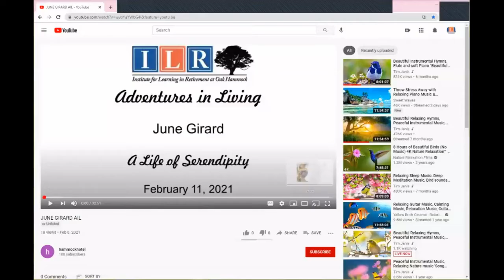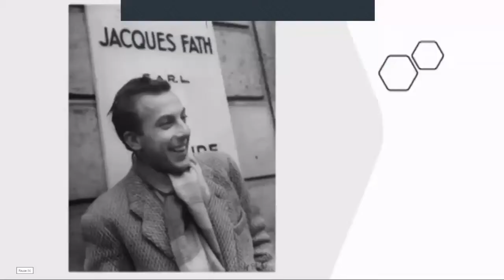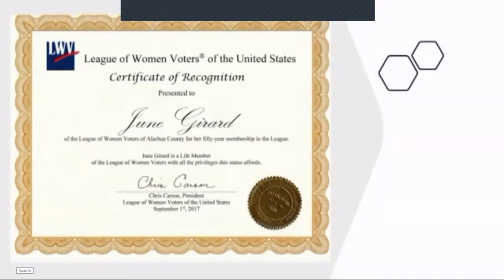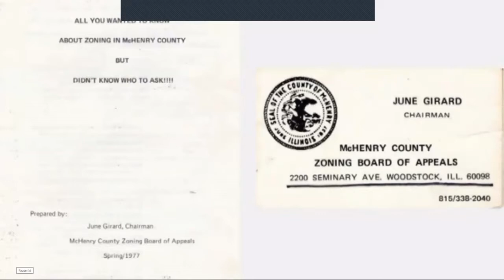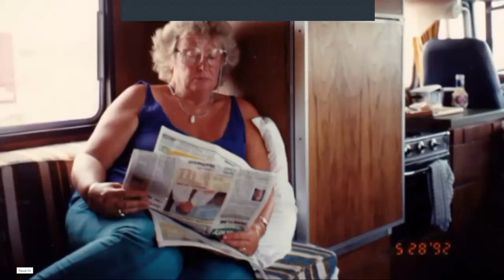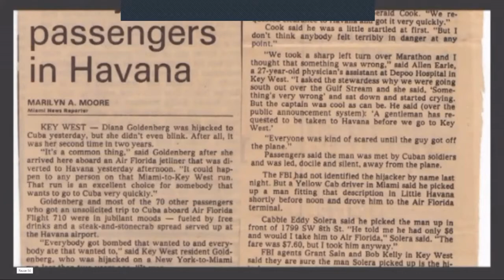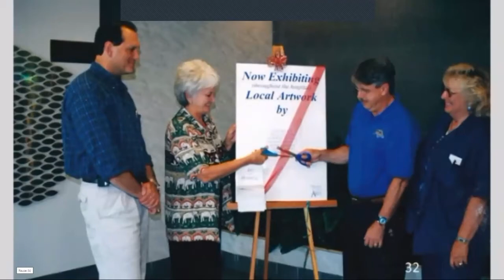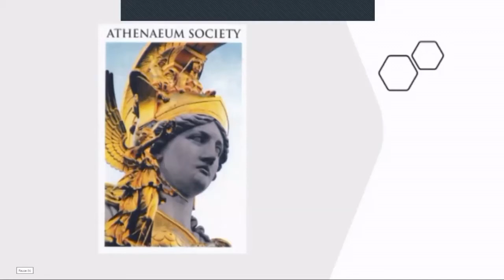Adventures in Living - June Girard - Feb. 11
"A Life of Serendipity"
Presented by June Girard